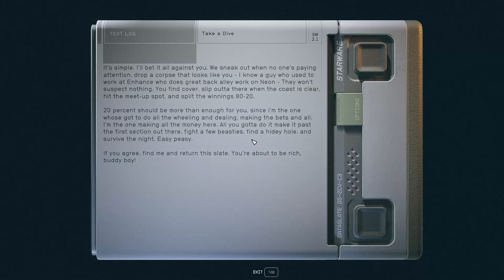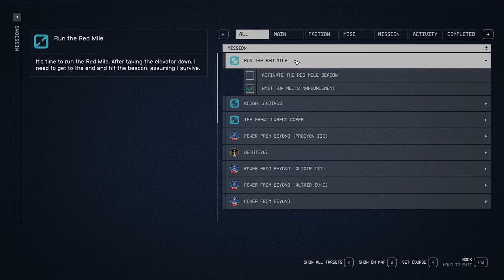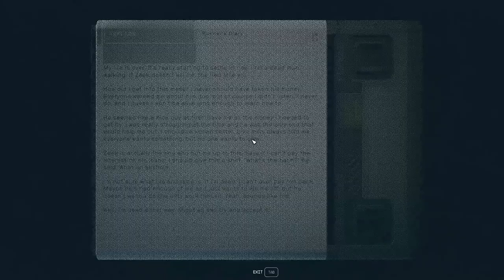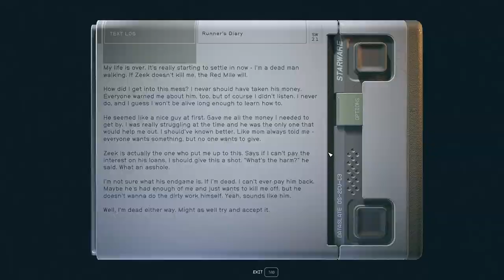The Red Mile - Starfield 164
We've heard a rumour about a place called the Red Mile, where there are bets to be placed and coin to be made, so we head over to Porrima and visit the casino! Turns out they need a new runner to run the Red Mile so we sign ourselves up. It should be easy for a Starborn right? Right?